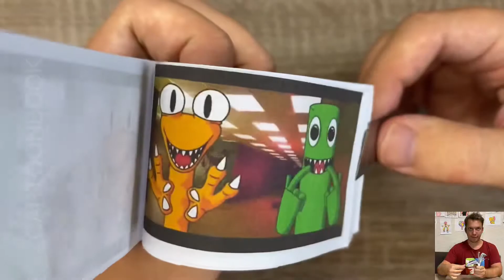rainbowfriends hiding backrooms